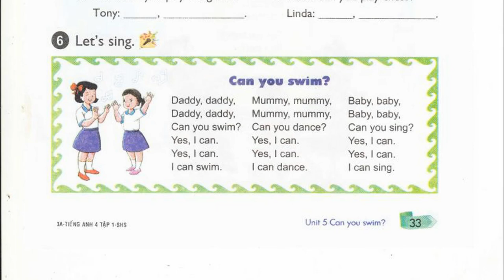Nghe Tiếng Anh Lớp 4 Unit 5 Lesson 1.6 Let's Sing, Can You Swim, Let's Chant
bai nghe tieng anh lop 4 unit 5 lesson 1 6 let'sing, can you swim, let's chant